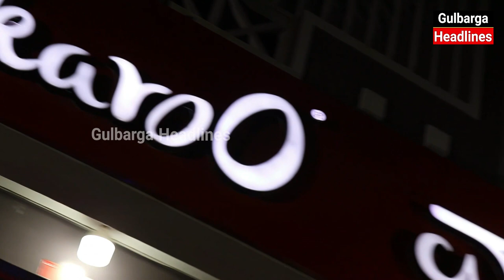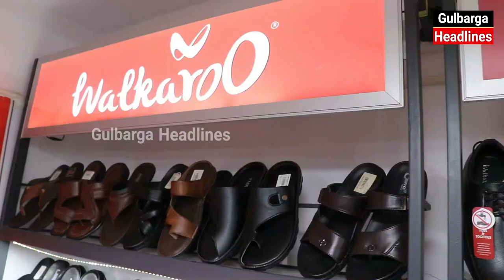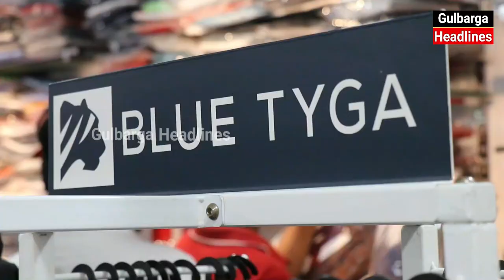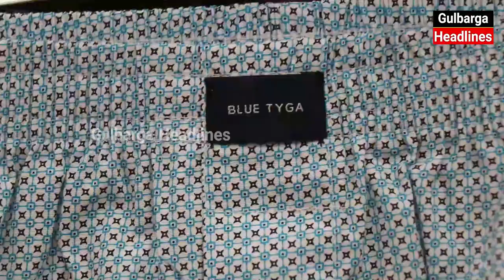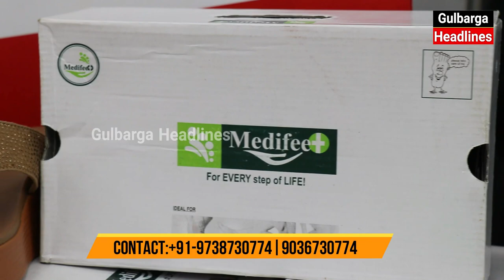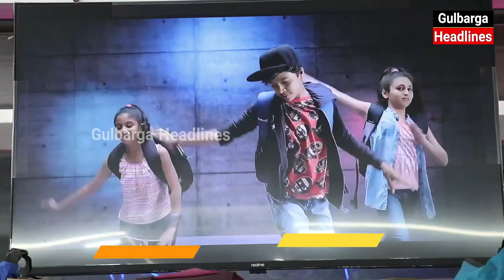WALKAROO FOOTWEAR SHOWROOM AFZAL TOWER,M.G.ROAD,1ST CROSS,NEAR FOOD ZONE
WALKAROO FOOTWEAR SHOWROOM AFZAL TOWER,M.G.ROAD,1ST CROSS,NEAR FOOD ZONE,M.B.NAGAR GULBARGA